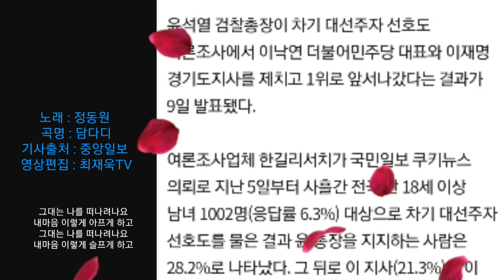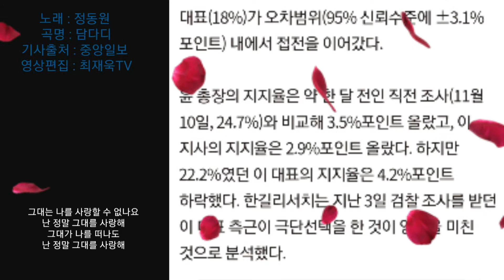尹(윤석열) 대권지지율 28.2%로 1위…'측근 사망' 이낙연은 하락해 3위 [한길리서치], 정동원,담다디,가사삽입